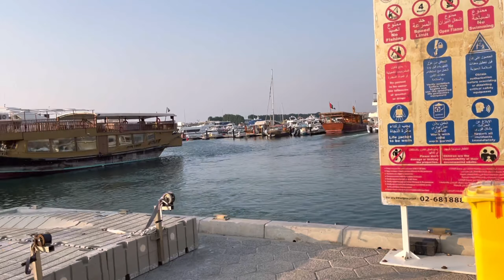Abudhabi corniche boat ride